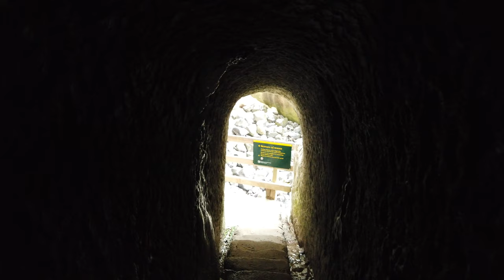新西兰之旅 - 7：但尼丁 隧道海滩 Tunnel Beach